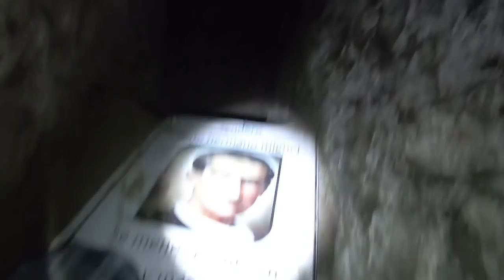Encontré un COLEGIO ABANDONADO y Explore TÚNELES EXTRAÑOS 🏴‍☠️